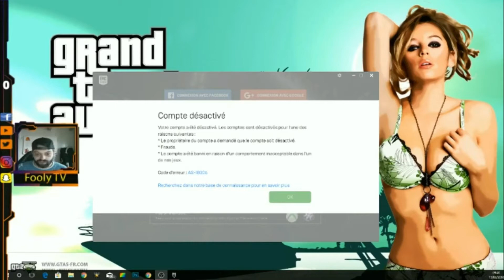BEST OF #2 : COUP DE GUEULE !!!!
SALUT A TOUS JE VOUS PROPOSE UN PETIT BEST OF DES MES COUPS GUEULE .
EN ESPÉRANT QUE CECI VA VOUS PLAIRE

POUR ME SUIVRE ET ME CONTACTER

                    --- MES RESEAUX ---

--- SNAP : fooly787